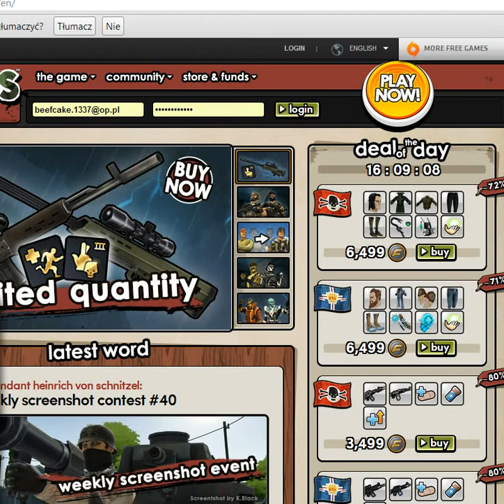jak założyć konto do battlefield heroes :)